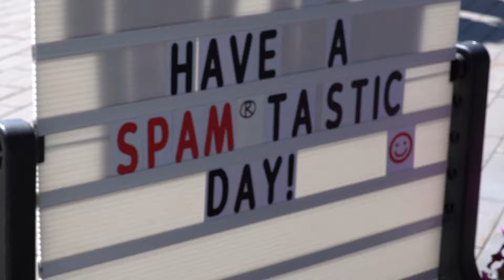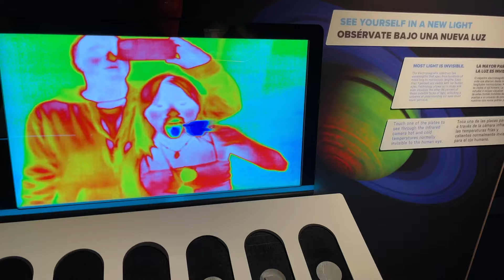I quit my job & left home. 1 month in - this is what I'm learning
Here's a little catch up after being MIA for a few months. Enter - ANGELINA UNCHAINED! lol. But truly, this is the most free and aligned with myself that I've felt for a long time.

This is, in no way, a video about how to live or the best way to live or what is right and wrong, this is purely a reflection of my experiences and my thoughts in my current situation. And because we are ever evolving humans, my opinions and views on how I want to live can change at any given moment. AND THAT'S OKAY! For me, for you.

Let's celebrate our freedom to choose who we want to be and build the life we want to live for the betterment of our own and collective health, wellbeing, peace and happiness! No matter what situation you're in, in this very moment, I hope you give yourself the permission to choose your own reality.

It doesn't have to be a dramatic choice like quitting your job and leaving everything behind. It could be as simple as a shift in mindset, or stopping to smell the roses for once, like you've been thinking about for a while. Or maybe just allowing yourself to drive with no destination in mind to get a sense of that sweet, sweet, groundlessness! aka - infinite possibility ;)

What does that look and feel like for you?

You are so loved and appreciated!

♡ Angelina